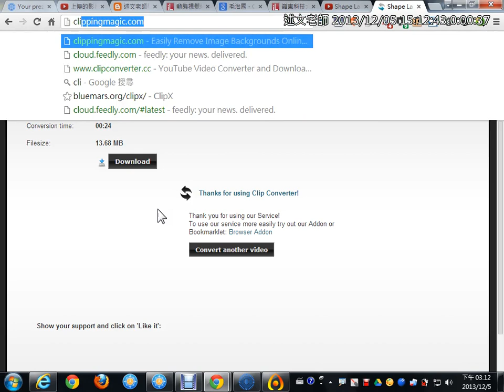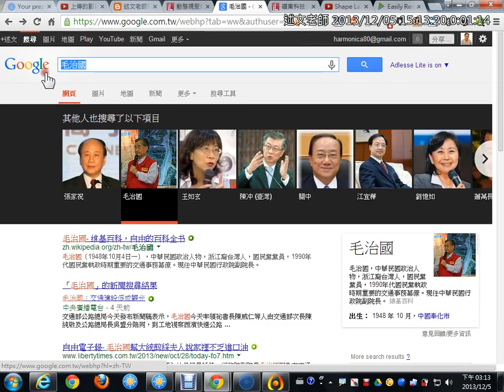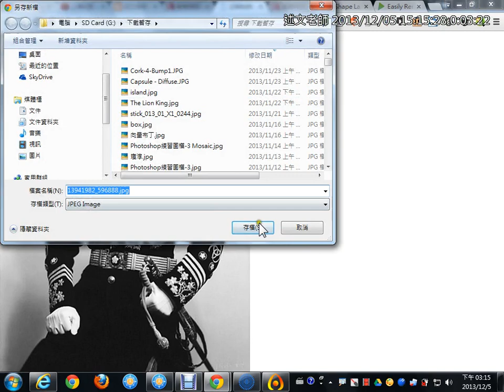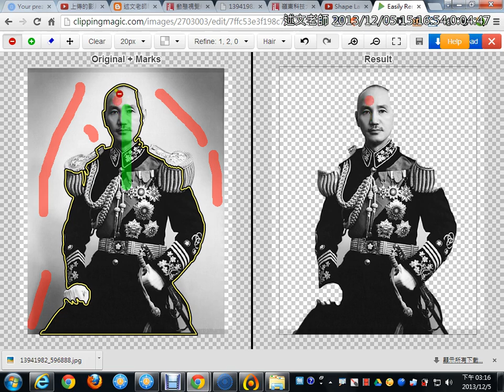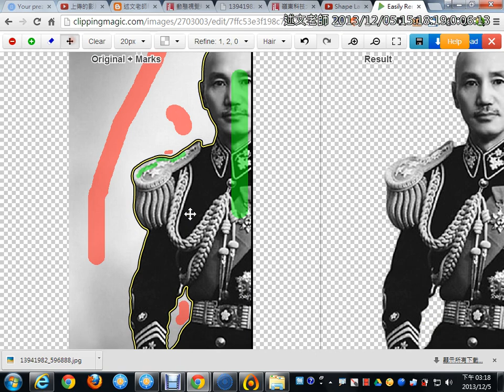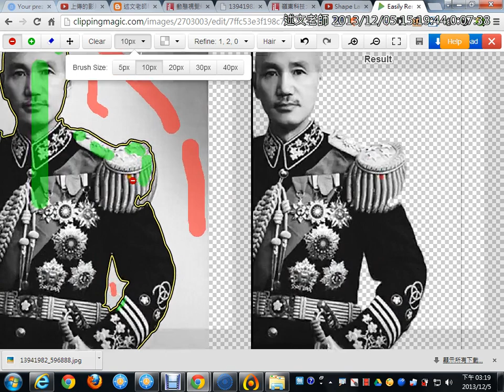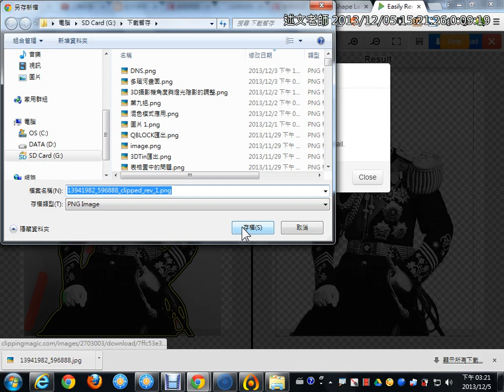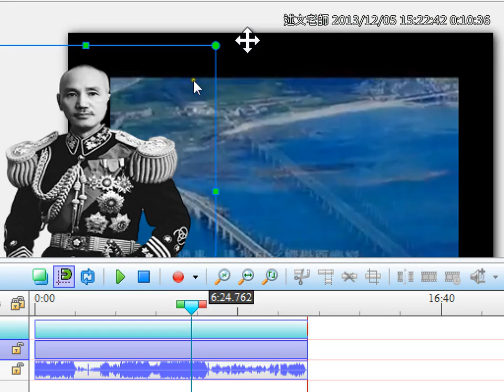10ClipMagic線上去背服務